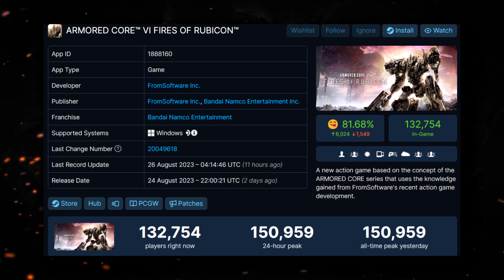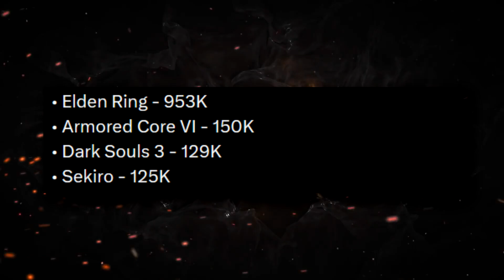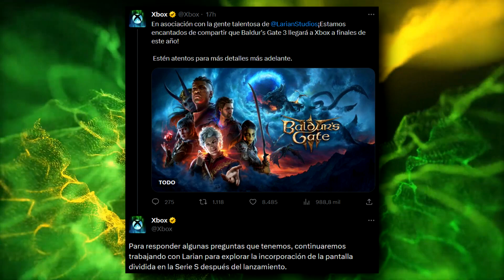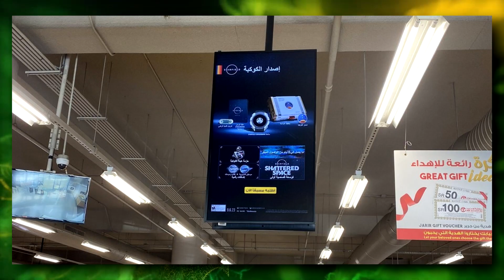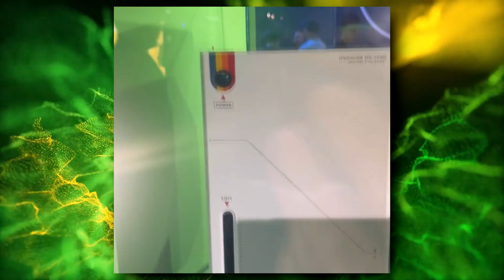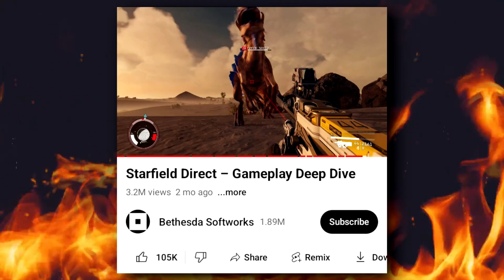¡SONYERS BASTA YA! COMPREN UNA XBOX Y DEJEN DE LLORAR POR STARFIELD | XBOX TIENE DEMASIADOS JUEGOS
00:00 | Intro
00:19 | Precios de RX 7800 XT 16GB and RX 7700 XT 12GB
01:28 | Diablo 4
02:09 | Alan Wake 2
02:55 | ARMORED CORE™ VI FIRES OF RUBICON™
04:39 | copy paste
06:00 | Baldur's Gate 3 split-screen on Series S
07:05 | Sonyers radiales ya hartan con tanta lloradera con Starfield
11:03 | Xbox tiene tantos juegos que haría más evento al año